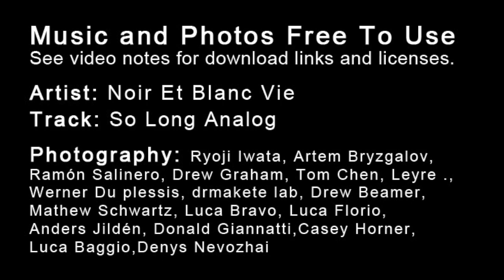So Long Analog - Dance Electronic - Royalty Free Music & Photography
Audio Track available for Free Use through the YouTube Studio Audio Library